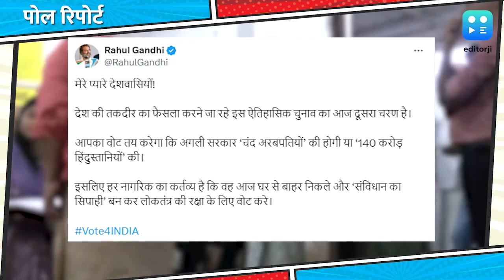Lok Sabha Elections 2024 | 'आपका वोट तय करेगा अगली सरकार': राहुल गांधी | Rahul Gandhi |Congress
▶️चुनाव वाले दिन राहुल गांधी की अपील

▶️'आपका वोट तय करेगा अगली सरकार'

▶️चंद अरबपति या 140 करोड़ हिंदुस्तानी - राहुल

लोकसभा चुनाव से जुड़े सारे अपडेट्स देखें हमारे LIVE ब्लॉग पर